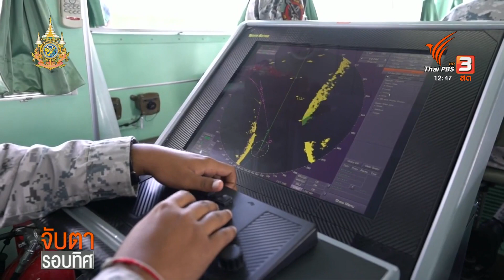ย้อนเส้นทาง ลักลอบขนบุหรี่เถื่อนภาคใต้